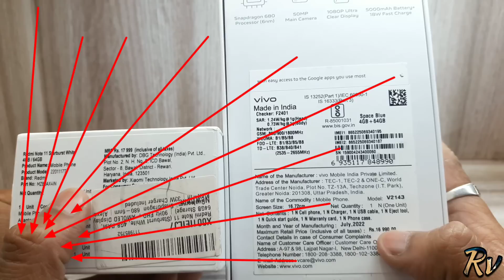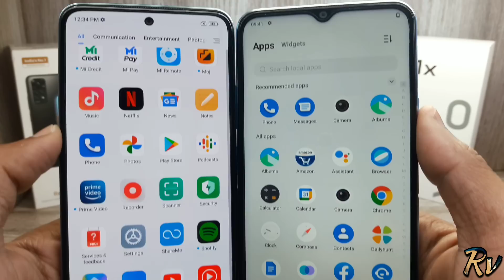Vivo T1x vs Redmi Note 11 - Which Should You Buy ?